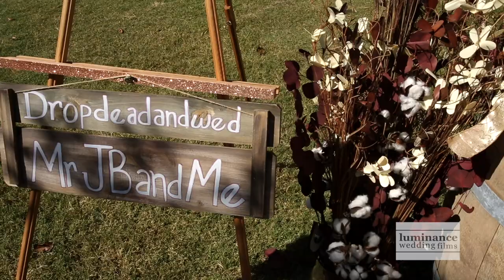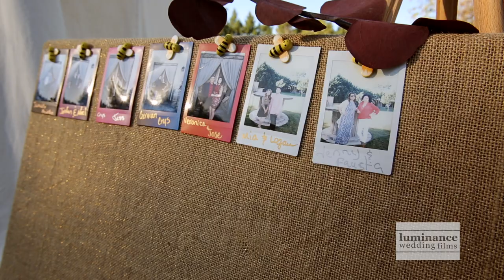“Do You Remember…” Marina {+} John Wedding Short Film ~ Cotton Creek Barn-Texas Wedding Videographer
I LOVE Fall Weddings and jumped at the opportunity to film this beautiful destination wedding in Newhome, Texas at the charming Cotton Creek Barn!  When we found out that this wedding was taking place close to Halloween and would have a few spooky details to boot, well that made it all the more exciting to film!  Hmmm…how does one tie in spooky details in a romantic and elegant way?  Just ask our beautiful bride Marina, who did it perfectly!!  I loved the Frankenstein and the bride of Frankenstein cookies, the stitched green groom and bride candles and the picture of the heart organ that read, “I heart you”…clever and incredibly unique.  John and Marina are both police officers and fell in love while attending the same training seminar.  They are adorable in every way!  The letters that they wrote to each other and the amazing personal vows they shared, had me teary eyed as I tried to shoot through my camera.  They are the most genuine couple and we loved spending time with their sweet souls!  Marina sparkled in her gorgeous beaded gown, and I do mean GORGEOUS!  I see a lot of wedding dresses and this one is one to be remembered.  We are so excited to be releasing this beautiful film of such a loving couple!  Congratulations Marina and John!  We can’t wait to see what the future has in store for you!  XOXOXO

Magnificent Team Included:
Cinematography | Sarah and Scott Kanafani~Luminance Wedding Films
Editing | Sarah Kanafani
Wedding Venue | Cotton Creek Barn, TX
Photography |  Ashley Marie Photography
DJ | Mallory Anaya
Cakes | Natali Rosas, A Bit of Sweets (Lovington, NM)
Hair | Laura Manzanares
Makeup | Jeremy Rodriguez
Officiant | Scott Keenan